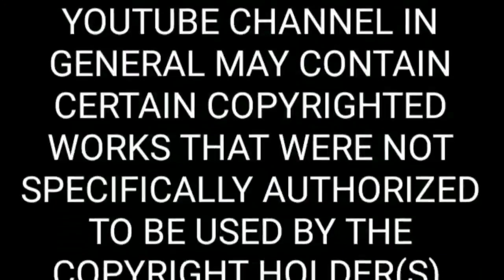Black woman arrested for talking too loud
My thoughts on a video that has surface of a Gwinnett County Police Officer seemingly arresting an unarmed innocent black woman simply because she spoke her mind! These suspect race soldiers are proving themselves as white supremacist terrorists!